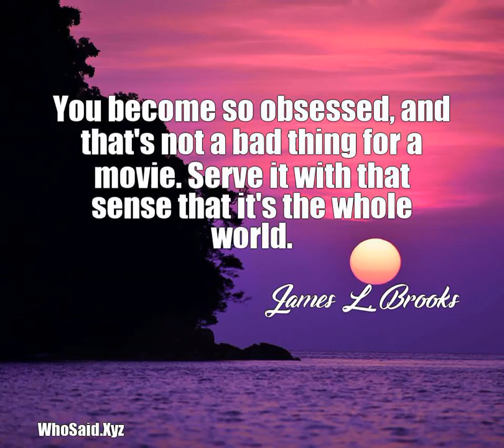James L. Brooks: You become so obsessed, and that's not a bad thing......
You become so obsessed, and that's not a bad thing for a movie. Serve it with that sense that it's the whole world.  A quote from, James L. Brooks